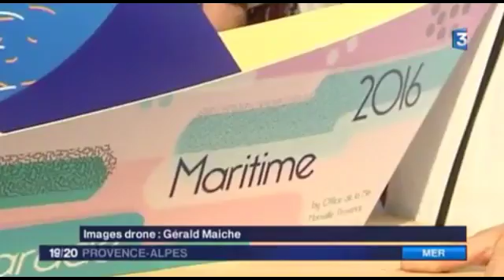La Grande Parade Maritime 2016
2024 bateaux présents à la Grande Parade Maritime pour soutenir la candidature de Paris pour les JO de 2024 avec en ligne de mire les épreuves de Voile à Marseille !